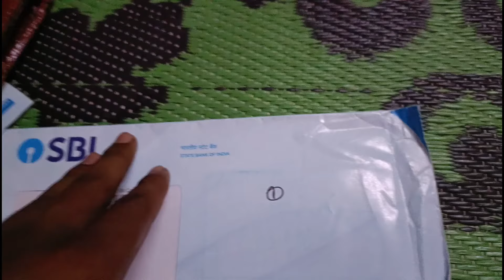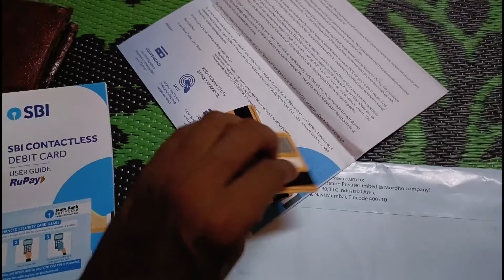Mera New ATM Card Aa Gaya new vlog | ATM Band Ho Gaya | State Bank Of India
Hii Guys

Mera New ATM Card Aa Gaya | ATM Band Ho Gaya | State Bank Of India

indian vlogs
couple vlogs
funny vlogs
mini vlogs
love vlogs
daily vlogs
omg vlogs
Family vlogs
Hindi blogs
Hindi vlogs
Cg Vlogs
vlogs
Chhattisgarh vlogs
Champa city vlogs
Raipur city vlogs
Korba city vlogs
Bilaspur city vlogs
Raigarh City Vlogs
Baradwar City Vlogs
Janjgir City Vlogs

hit likes.

lots of  ❤️

I AM NOT OWNER OF SOME CONTENT WHICH I USED IN MY VIDEO.  ALL RESOURCE LIKE PICTURE OR VIDEO FROM GOOGLE YOUTUBE OR ANY OTHER HELPFUL SITE WHICH HELP US TO EXPLAIN OUR VIDEO NICELY OR DEEPLY . SO I CREDIT TO MY ALL WORK TO GOOGLE YOUTUBE OR ANY OTHER HELPFUL SITE .